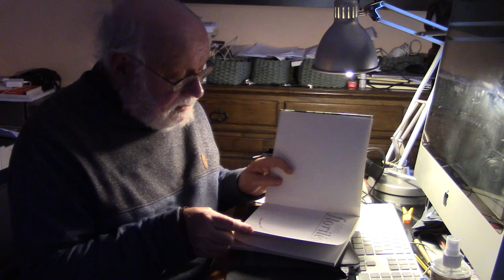NOVO FLORILÉGIO - CONTRIBUTOS PARA UMA EXTÁTICA BOTÂNICA - 3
Livro de poemas lidos pelo autor: Vítor Oliveira Jorge
(3ª parte - estas divisões nada têm a ver com o conteúdo do livro - resultaram automaticamente da gravação; trata-se de vídeos de características amadorísticas)
Edição: Edições Afrontamento, Porto, 2007
Com ilustrações de Guida Casella